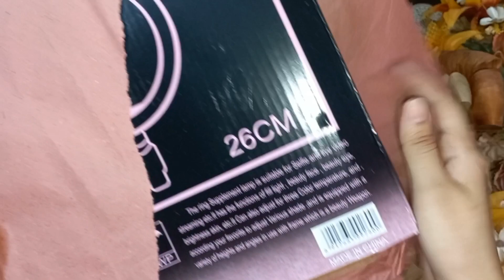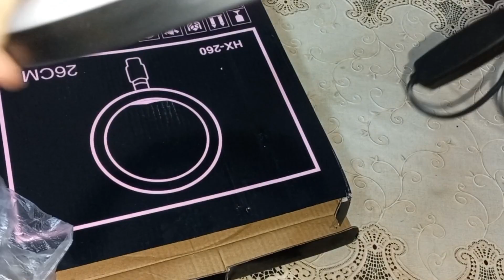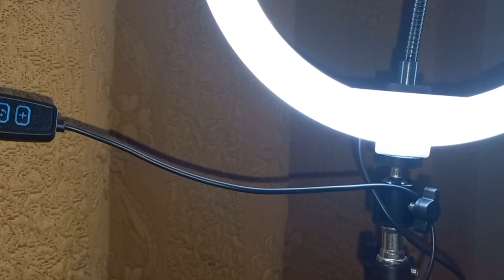Colour Changing Ring light Stand Review + Unboxing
Looking for a colour-changing ring light stand? Check out this review + unboxing video to see if this is the perfect addition to your setup!